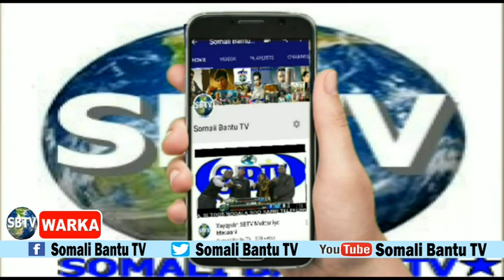WARKA SBTV 23-3-2021 WARARKII UGU DANBEEYEY SOOMAALIDA IYO CAALAMA............................